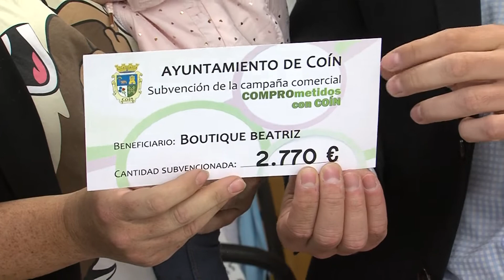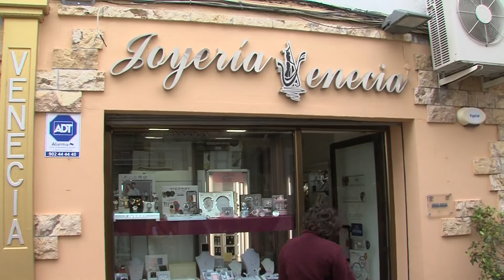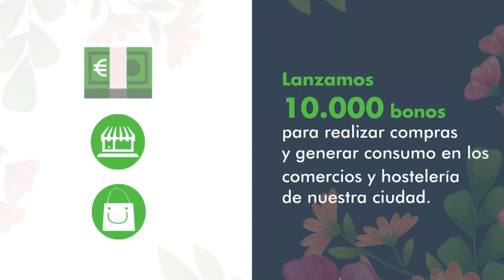ENTREGA PRIMER PAGO ‘COMPROMETIDOS CON COÍN’ 230421 NOT1